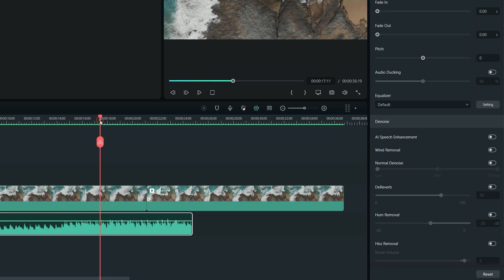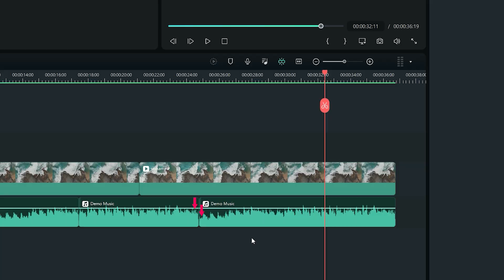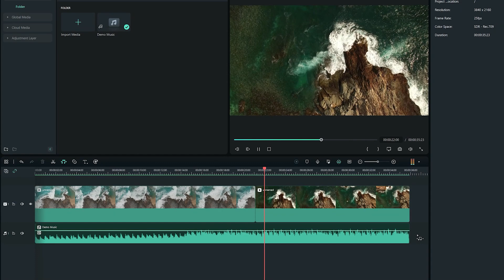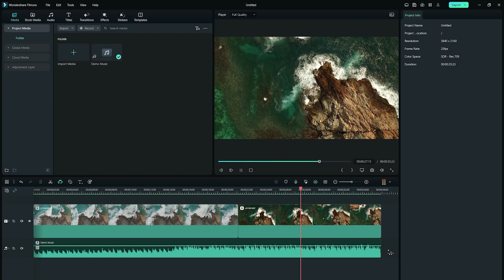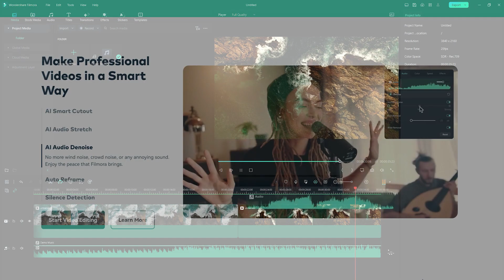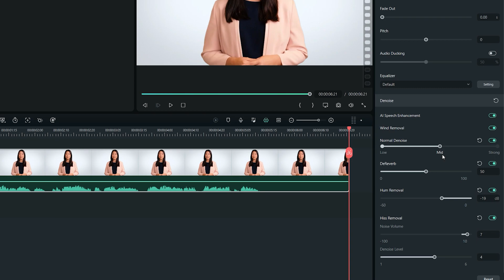How to use AI Audio Tool in Filmora 12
⭐The tutorial is universal for Filmora V11&V12.

+Preset Templates
+Stock Media
+Speed Ramping
+Masking
+Auto Synchronization
+Audio Visualizer
+And more...